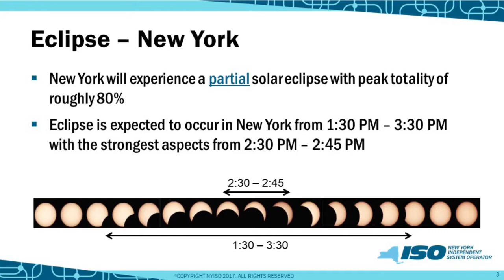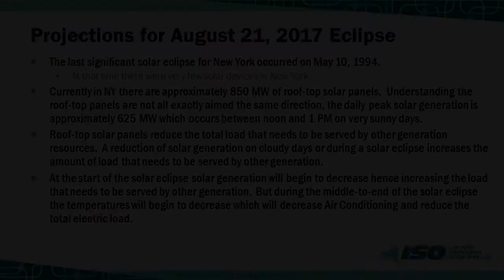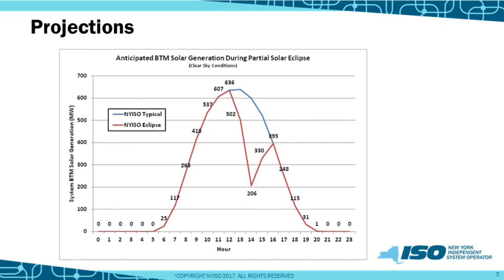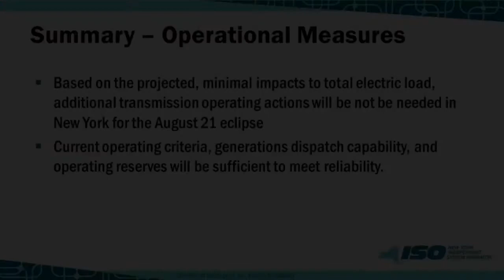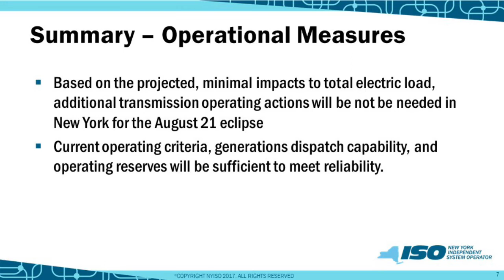The Solar Eclipse and Its Effects on the New York Power Grid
Wes Yeomans, Vice President of Operations, describes what effects the solar eclipse will have on electricity loads in New York, and how grid operators are preparing.